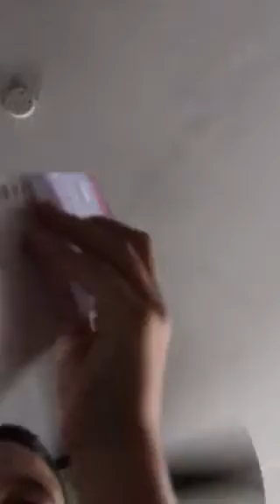ALL ABOARD the csx express is leaving